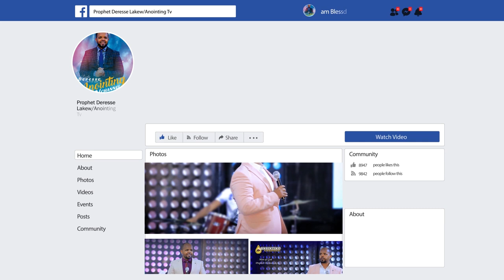ላያዳግም ከ ደሜ ውስጥ ተነቀለልኝ...||MAN OF GOD PROPHET DERESSE LAKEW